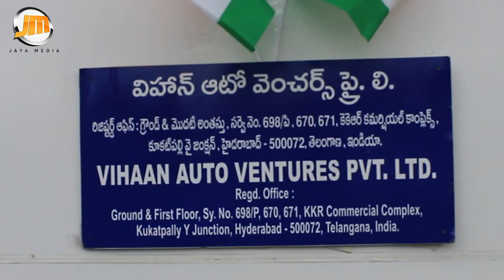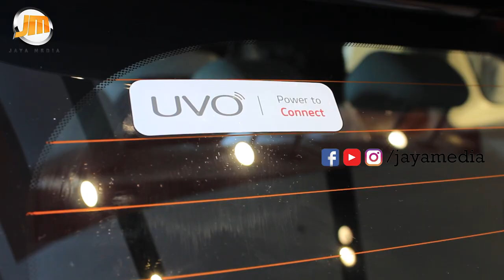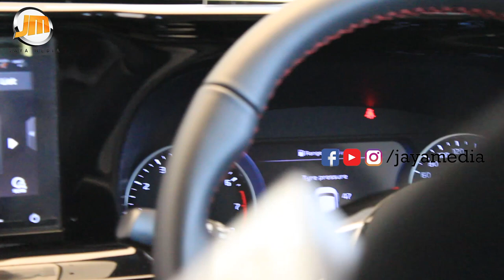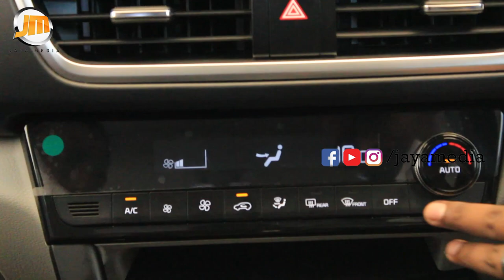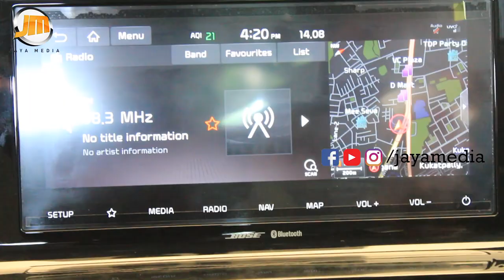KIA Cars | kia cars Price | Kia cars Review | Interesting Facts About KIA Cars | Seltos | Jayamedia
The highly anticipated SUV from Kia Motors - the Seltos - finally makes its debut in the Indian market. Facing some tough competition from the Hyundai Creta, MG Hector and Tata Harrier, can the Seltos stand its ground and better its rivals.
Kia Seltos Interior Highlights: It gets a 10.25-inch touchscreen infotainment system with Kia’s UVO connected car technology, auto AC and 7-inch multi-information display.
Kia Seltos Safety Features: Will come with up to six airbags, ABS with EBD, brake assist and hill assist control.

we show you the exterior, interior and all the features of the car in detail. The Kia Seltos will come with two petrol and one diesel options. There is a 1.4 turbo petrol, a 1.5 naturally aspirated petrol and a 1.5 litre diesel. Transmissions include a CVT, a 7 speed DCT dual clutch transmission, a 6 speed automatic and a 6 speed manual transmission. The Seltos will be bs6 ready and will come with features such as a 360 degree camera, SOS, RSA and various driving modes. Thw Seltos gets Bise audio, 360 degree camera, UVO connectivity, 6 airbags, TCS, ESP, and a ton of other features. Watch this video for a first look of the car in terms of its features, design and everything that has gone into the making of it.

Welcome to the official Jayamedia YouTube channel. Our YouTube channel has all this and more, we give the most trusted news source from this channel. And all videos I presented in a short and crispy format and also presented in a vivid and insightful manner. The online India YouTube channel is credible and respected news network in India. And also in this channel funny videos, shocking facts, along with all the updates from entertainment. Telugu short films, Online entertainment, on-demand movies, etc.

Jaya Media Will Not support any Illegal activities these videos is only for Telugu News, funny videos, shocking facts, along with all the updates from entertainment